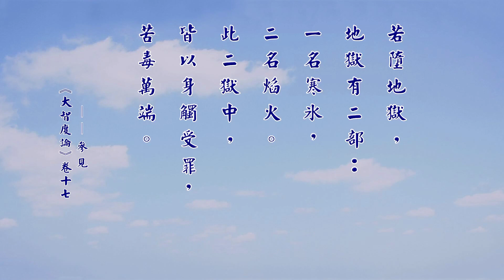《大智度論》要義 176｜呵觸欲